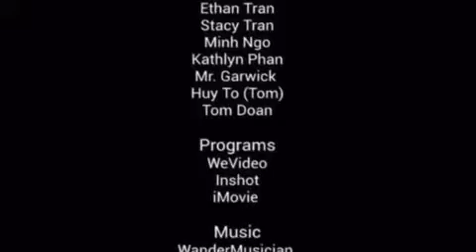Warner Middle School Science Field Trip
A stellar video produced by former WMS Videography student Stacy Tran.